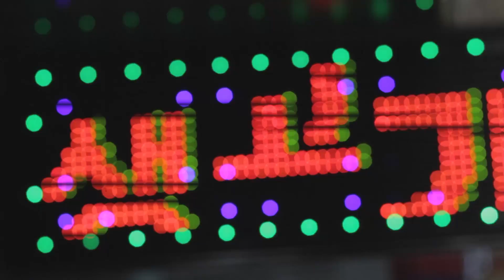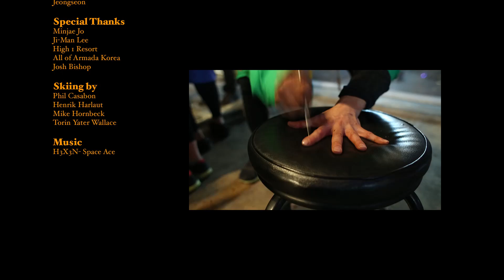Casabon, Harlaut, Hornbeck, Yater-Wallace Ski KOREA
ARtrip KOREA

Armada traveled to South Korea this past February to see what the ski culture was all about. We spent most of our time at High 1 Resort, exploring the mountain, lapping the park, and building features around the hotel. Aside from a few dedicated fans, most of the people who lived in this region had never witnessed this kind of skiing before. For the complete story, check out the November issue of Freeskier Magazine.

Skiing by: Phil Casabon, Henrik Harlaut, Mike Hornbeck, Torin Yater-Wallace
Film+Edit: Corey Stanton